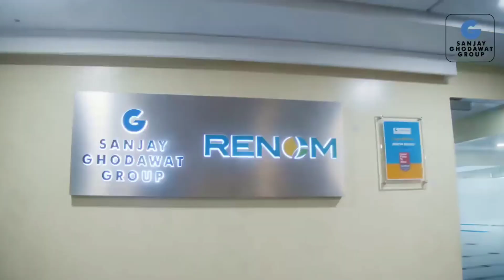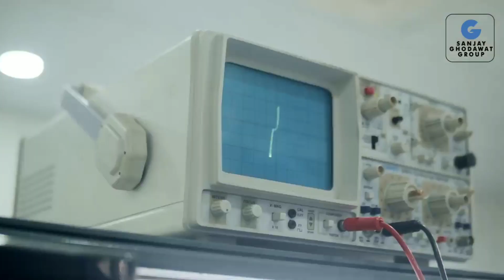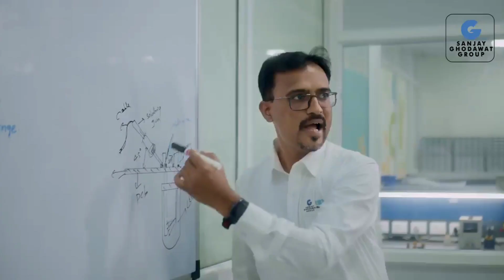Renom(corporate) - Renewing Our Future | renewable energy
RENOM is one of a kind operation and maintenance company backed by the well established Sanjay Ghodawat Group; established with a basic philosophy to deliver quality services through innovative practices. RENOM is run by industry's leading experts who put to together have over 500 years of experience.

 RENOM vision is to be the most preferred Independent Service Provider in the energy sector adhering to the value that every owner has the need to understand the condition of their assets and autonomy to make decisions regarding their assets.

 RENOM believes that in a constantly evolving field, experience is enhanced with consistent training and upgrading of systems and processes. RENOM has tied up with SGI Institute to create and develop a pool of talent for the industry and has also invested in training in health, safety, and best practice.